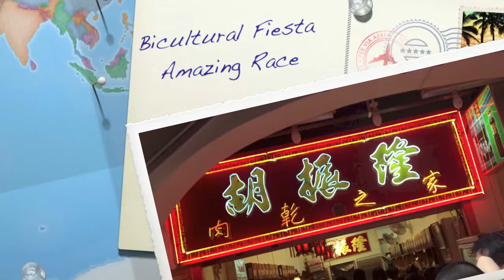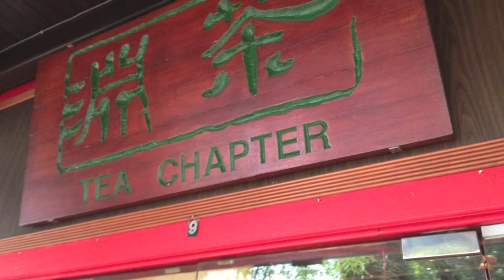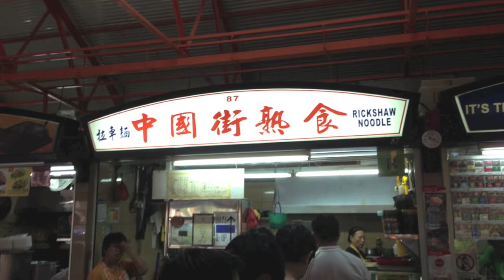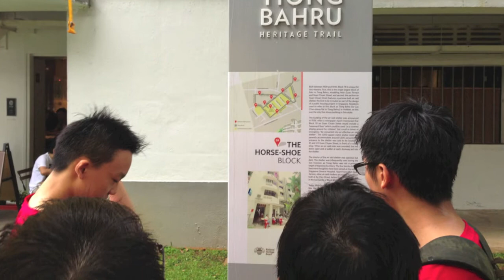Team Red Extreme - Bicultural Fiesta Amazing Race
Our team participating in this year's Bicultural Fiesta Amazing Race in Chinatown and Tiong Bahru.